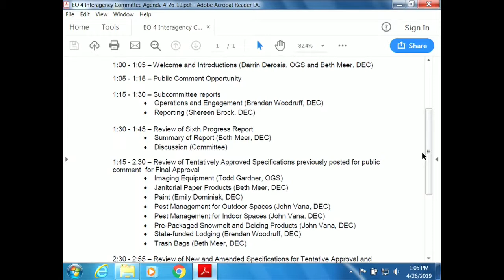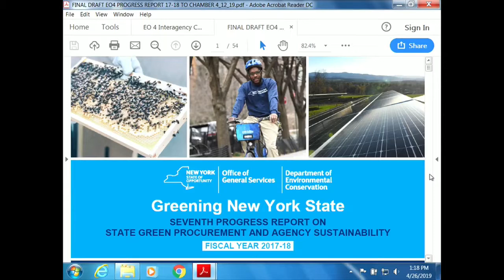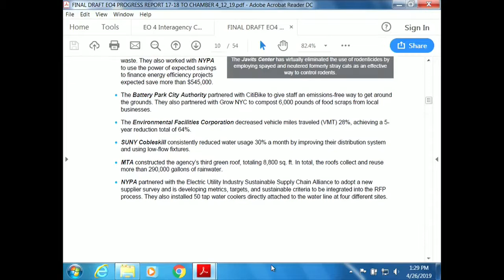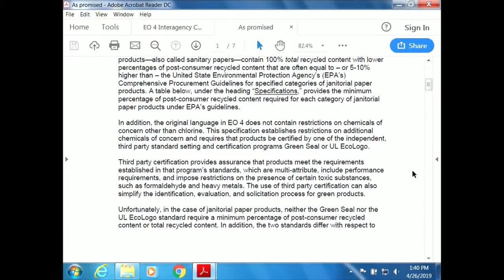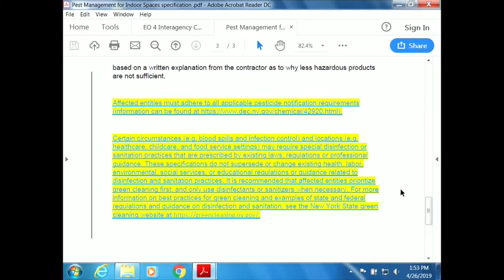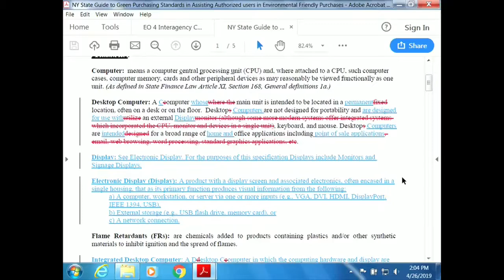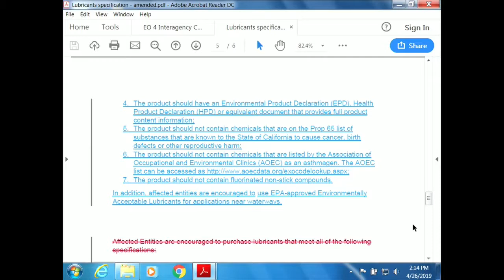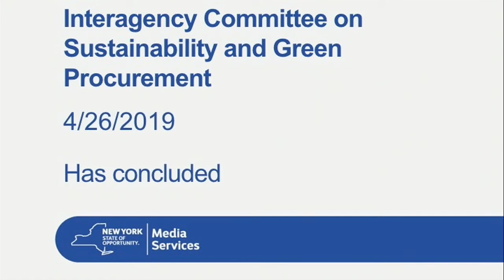EO4 Interagency Committee on Sustainability and Green Procurement Meeting: April 26, 2019